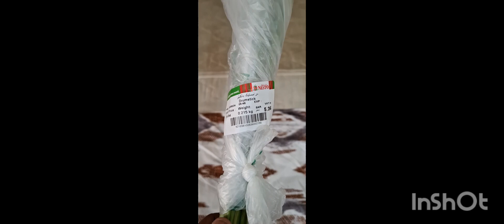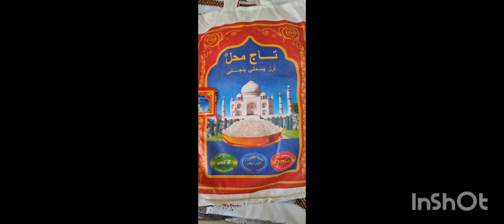Nesto saudiarabia आज गेलो होतो (Nesto मॉल मध्ये vegetables पालेभाज्या आणण्यासाठी